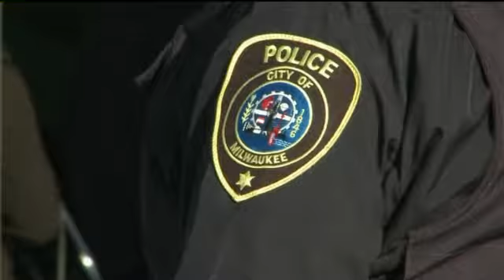Security at Milwaukee events